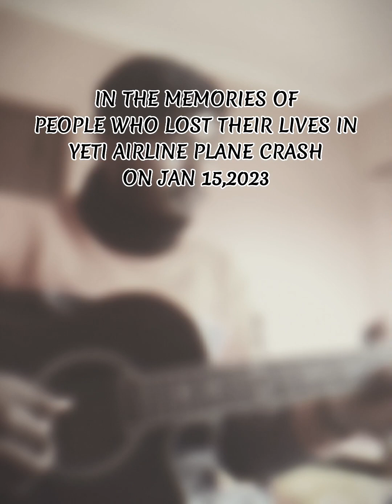Nisthuri Chari -[A Tribute to Yeti plane crash, 15 Jan,2023]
In the memories of people who lost their lives in Yeti plane crash on 15 Jan,2023.Rest in paradise beautiful souls 🙏💔

"Nisthuri Chari"
written and performed by Subash Giri

Lyrics:

माथी माथी उडेको त्यो चरी
अचानक कता विलाई गयो
हर्षले उडेका ती आशा र सपना
जलेर धुवाँ भइ उडि दियो
बाटो हेरेर बसेका ती मुहारमा
वियोगको कालो बादल छायो
कति मिलनका पर्खाइहरु
सधैंका लागि विछोड बन्यो
निष्ठुरी त्यो चरी खरानी भयो।

झ्यालैमा बसेकी आमा, बाटो हेर्दै टोलाई रहेछिन
बाबाका ति अङालोले, उस्लाई कति बोलाइ रहेछन्
ती सम्वादहरु अन्तिम थियो
त्यो भेट अन्तिम थियो
मिलनका आशाहरु निराश बने
हृदयको प्यारो मान्छे खोसेर लग्यो